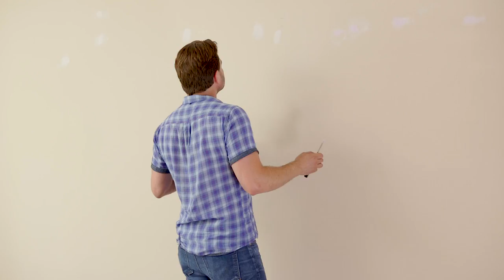Living Room Update in a Day | Scott's House Call S1 (EP 10)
Scott helps Derek update his dull living room with some paint and fresh accessories.

Scott McGillivray is a full-time real estate investor, contractor, television personality, writer, and educator. He is best known as the host of HGTV's hit series, Income Property, Moving the McGillivrays and Buyers Bootcamp.